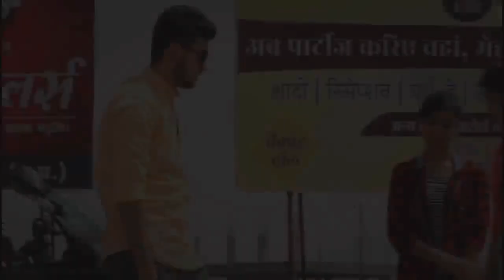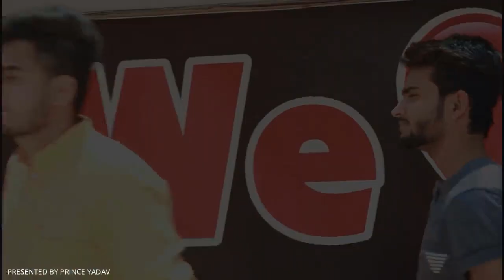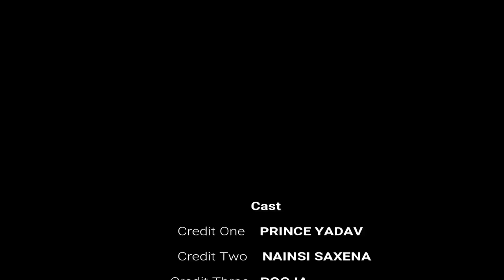Hook Up Song - Student Of The Year 2 l Half Love Story l Tiger Shroff & Alia Bhatt l Neha Kakkar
Hello friends

          I'm Neelesh Marakole aapke apne youtube videos me sabhi friends ka Welcome karta hu,
If you are new to my channel, then subscribe to my channel and well icon Don't forget to suppress and don't forget to write and comment and videos to your friends.